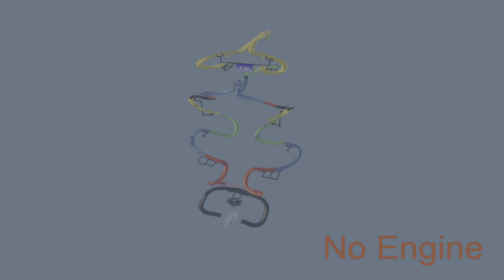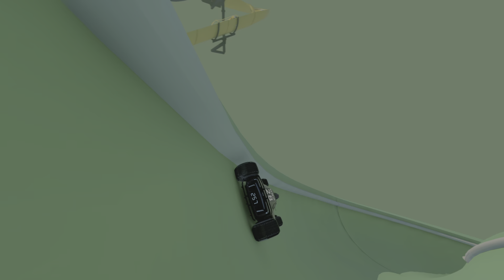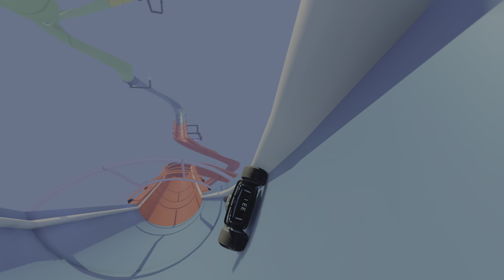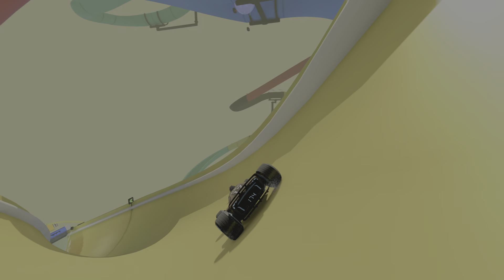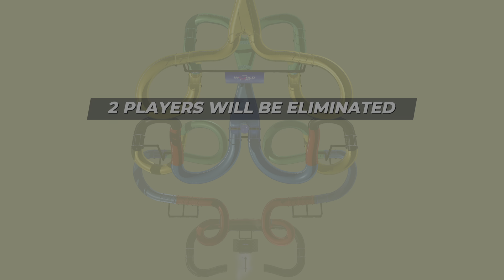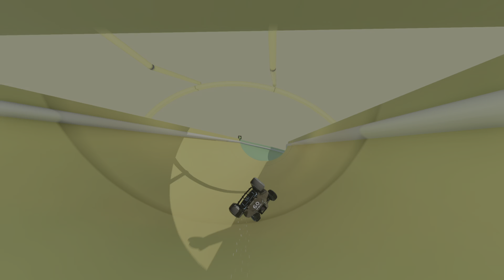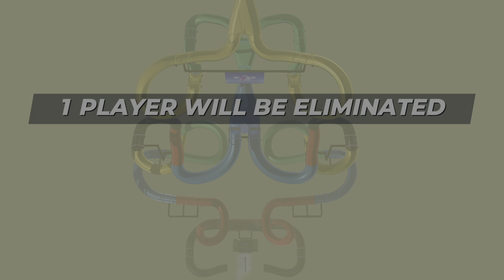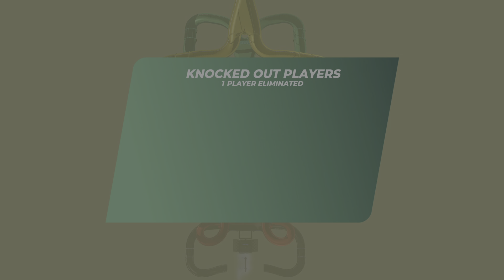WELL THAT WAS UNEXPECTED! - 1ST OF THE MONTH "TROLL TRACK" CUP OF THE DAY - Trackmania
I literally entered this for the laugh...
I NEVER expected this result! 😂

LIKE AND SUB IF POSSIBLE 🙏🏻
SAFE 👊🏻